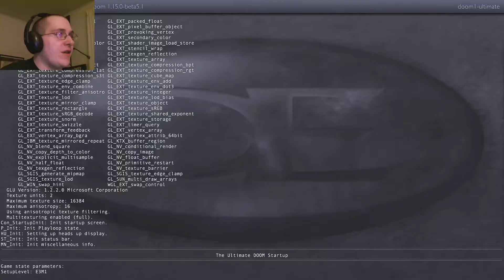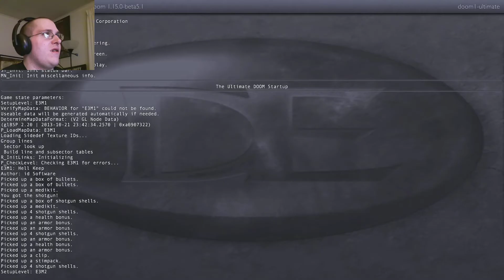Doom Episode 3, Level 1: "Hell Keep"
Wiley finally starts episode 3 of Doom entitled "Inferno", the first level, "Hell keep" seems rather short.